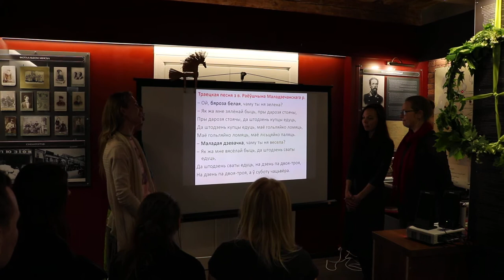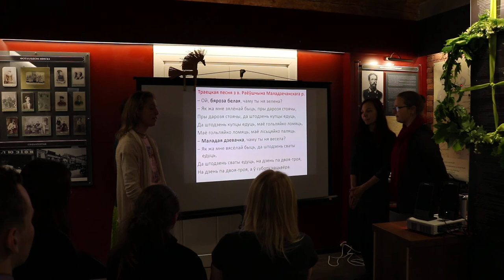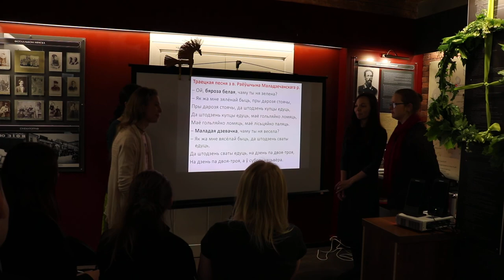Нямора - Ой, бяроза белая (купалка)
Купальская песня з в. Раеўшчына Маладэчанскага р.
Гурт "Нямора". Спяваюць Юлія Гагуліна, Калерыя Чубат, Ганна Шчука і Алена Ляшкевіч.
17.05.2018 г. Лекцыя Алены Ляшкевіч "Позневясновыя святы: ад Юр'я да Купалля"